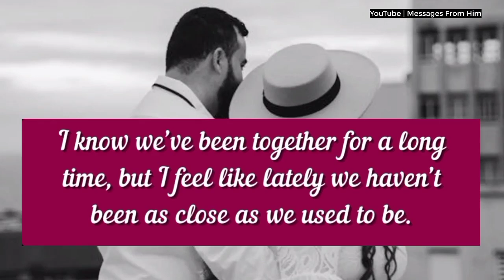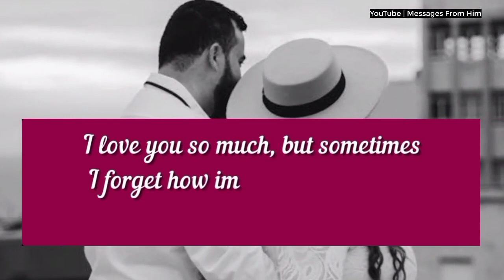Soulmate Message ♥️🌼| Babe, I Wanna Win You Back! 💘💌🙏| Twin Flame| divine message 24 August 2024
RELATED QUERRIES :
dm to df
divine feminine